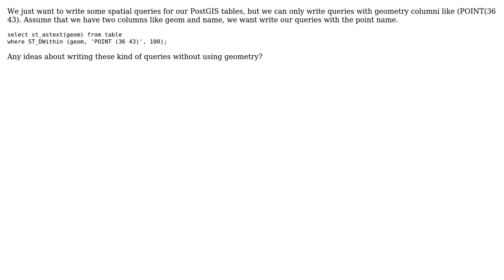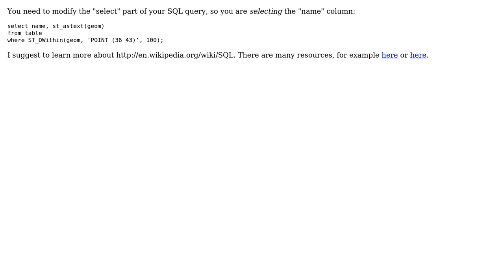GIS: Retrieve data from table for spatial queries in PostGIS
With thanks & praise to God, and with thanks to the many people who have made this project possible! | Content (except music & images) licensed under CC BY-SA | Music | Images & others | With thanks to user Mike T user kaankalkan and the Stack Exchange Network Trademarks are property of their respective owners. You are responsible for your own actions.